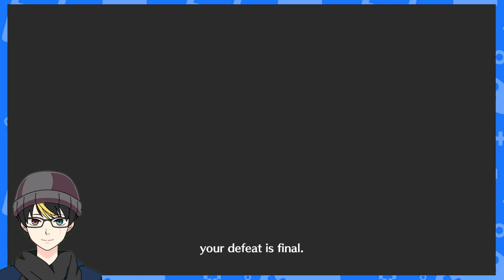NZeroKurosaki VOD Fire Emblem Engage Part 9